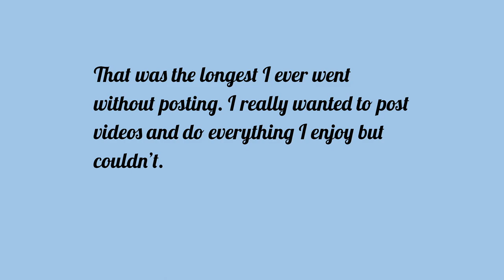Hey Guys I'm Sorry. Why i Left.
✤ Weekly uploads

✤ Edited with Videopad Video editor Preimium

✤ Computer Specs: 1AMD Ryzen 5 5600H Processor, NVIDIA GeForce GTX 1650, 16GB DDR4 RAM , 256GB SSD Storage, Windows 11H, 82K20015US, Shadow Black and I added a external 2T Hard Drive.|  DIERYA DK61E 60% Mechanical Gaming Keyboard, RGB Backlit Wired PBT Keycap Waterproof Type-C Mini Compact 61 Keys Computer Keyboard with Full Keys Programmable (Gateron Optical Red Switch) keyboard